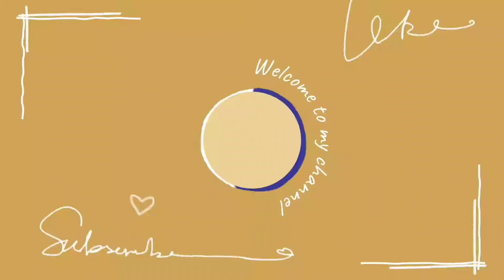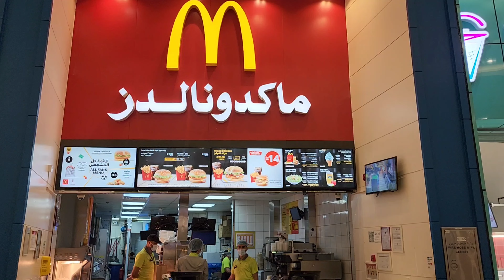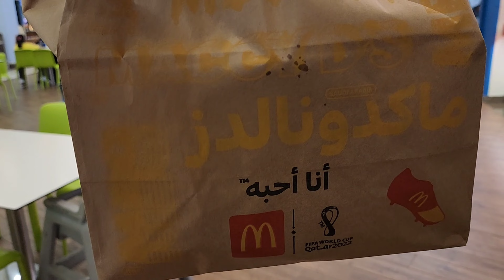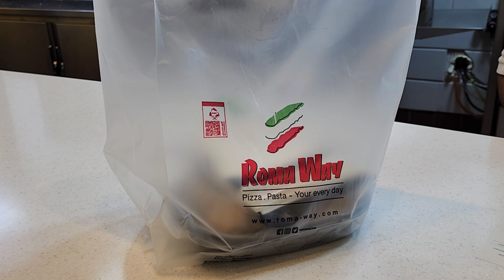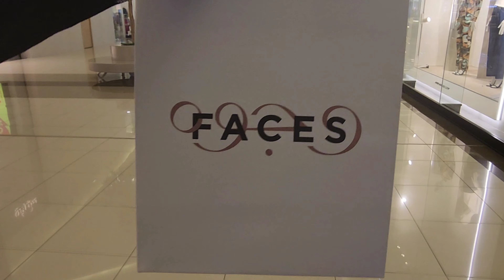Preps for Pakistan || Yummy lunch #12